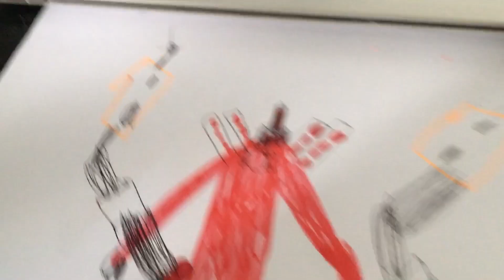Forbidden toilet 2”upgraded “